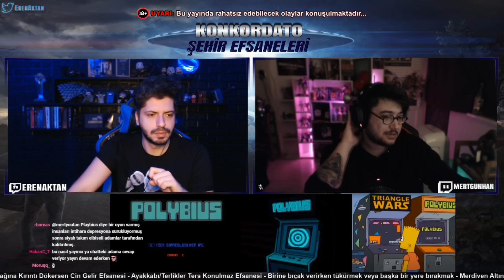Konkordato: Şehir Efsaneleri Özel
Twitch.tv/ErenAktan adresinde sevgili Mert Günhan ile ülkemizdeki ve dünyadaki canavar hikayeleri, batıl inançlar ve şehir efsaneleri ile devam ediyoruz. Bu yayında iki gizemli hikayeler meraklısı ve komplo teorisyeni olarak, fikirlerimizi, düşüncelerimizi, yaşadıklarımızı ve komplo teorilerimizi konuştuk. Chatten sorular ve hikayeler alıp, uzman görüşü olmayan bilgiler verdik. Bu seri iki haftada bir, başka konular ile devam edecek...

Not: Yayında geçen tüm konuşmalar ve görüşler kendi görüşümüz olup, çoğunluğu komplo teorisidir. Bu yayında sizi rahatsız veya huzursuz edebilecek olaylardan bahsediliyor olabilir.